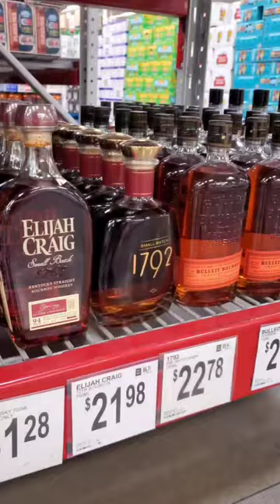Where Are The Best Whiskey Prices In The World?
I've talked to people all over the country and all over the world. It seems to me that Northern California has the best prices on whiskey and bourbon in the whole world! Could it be true? Can anyone prove otherwise?

Check me out on Instagram and TikTok @whiskeybonded